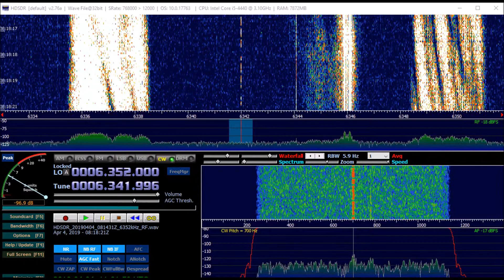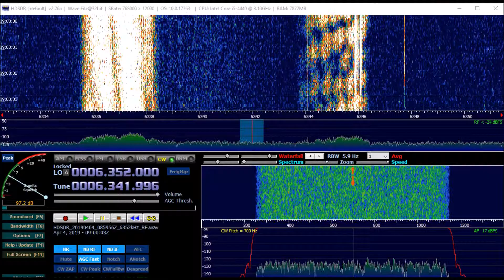Radio Pirana beacon, power 1 W, 04.04.2019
Received in Raisio, Finland
Receiver Airspy HF+ and folded dipole for 48 mb.